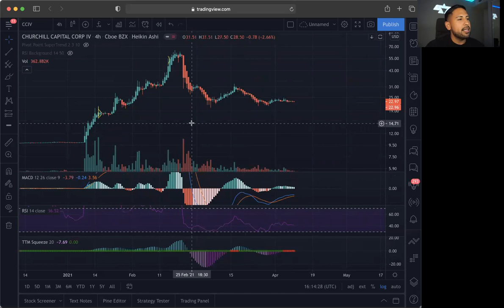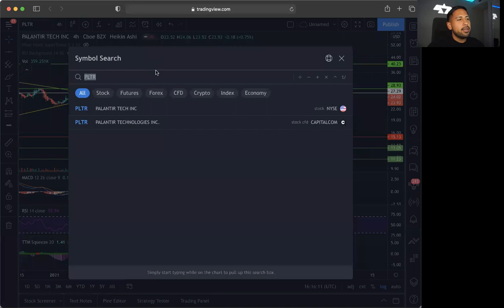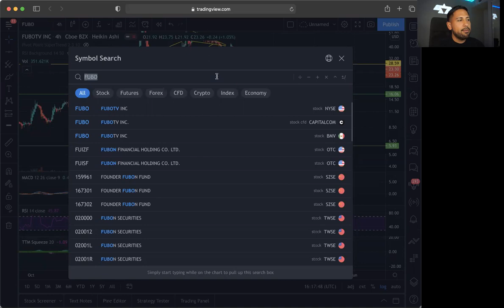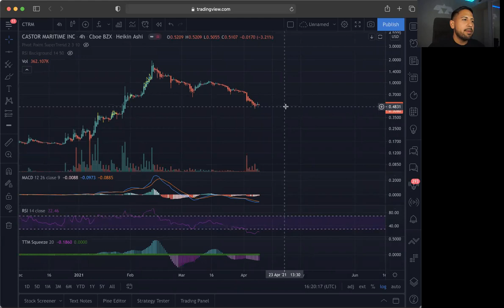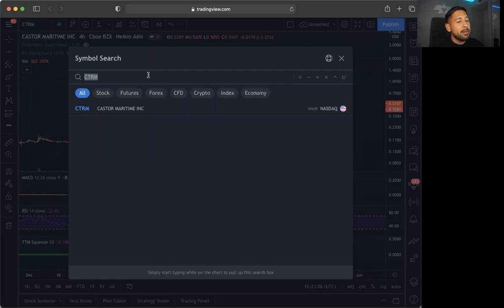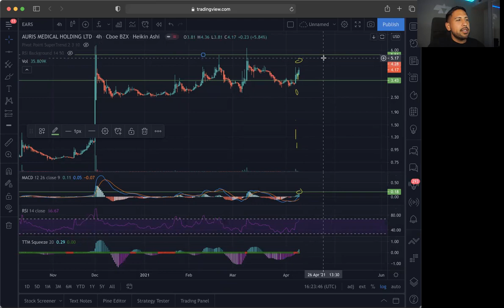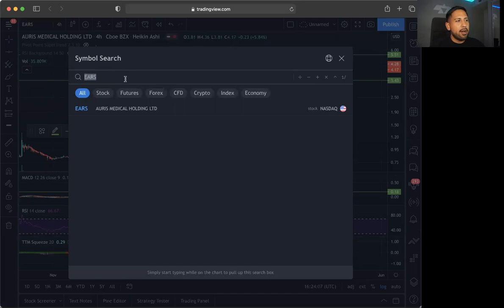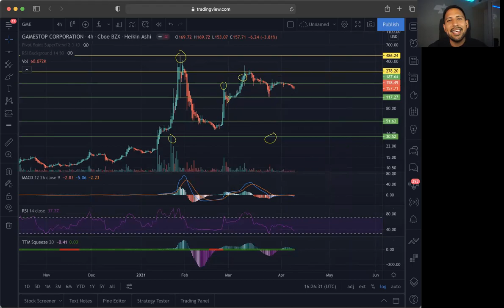Breakfast with Bulls! | Top Stock to Buy Now? | CCIV PLTR FUBO SNDL NNDM CTRM BNGO ZOM EARS AMC GME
Stocks in this Video: $CCIV $PLTR $FUBO $SNDL $NNDM $CTRM $BNGO $ZOM $EARS $AMC $GME

Market Bulls